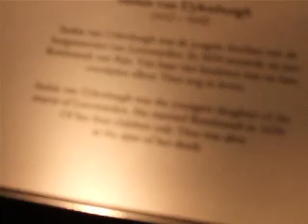Organ Recital Oude Kerk Amsterdam Church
This was a seemingly spontaneous organ recital at the oudekerk in amsterdam on oct 26 at 1540h. the organist just walked in and started playing. the kerk was under renovations at the time. this cathedral/church is the oldest in amsterdam and there are 10's of thousands of people buried under its floors.